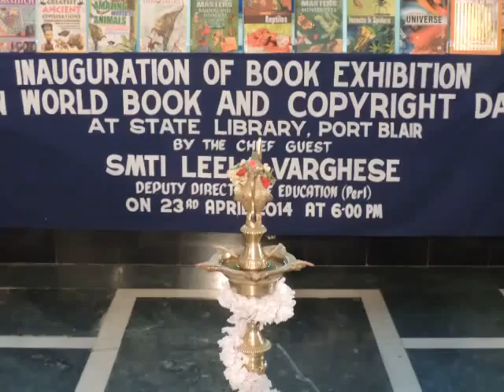SmtiLeelaVargeeseDyDirEdnPerlInaguratedWorldBook&CopyRightDay Exhibition edweepNews4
SmtiLeelaVargeeseDyDirEdnPerlInaguratedWorldBook&CopyRightDay Exhibition edweep_i_newspaper(iNDiA)islandsmobilepress-PORT BLAIR (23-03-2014 - Wenesday) SUN RISE : 05-04 hrs SUN SET:17-32 hrs IST (now - ABI - Facebook this page viewers & downloaders 91,559-@-06- 30 hrs --more than 6,400 albums-(app5ox) - excluding other counts- 1,80,000 Creative Constructive Useful Informative LIVETIME Worldwide LIVEs @ VISIT edweepNews LIVE mail ID : (3,950 edweepNews LIVE) yenyesar @ google blogger ID=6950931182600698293 @ World News --Audit Reports, other E DWEEP I NEWSPAPER digital documentations Please print cum electronic media SIC Publications (a society under A&N Admn) Registered Approved Audited & Recognised - Admn MHA pensioner PIC B 0156 MEDIA person DIP&T ID ANA/41/46-53/7-22/53- OnLine Freelancer Journalist Author & Editor Value Edn Text isles globalmedias, ani globalvideos, islandsmobilepress RNI multilingual printmedia fortnightly-BSNL-NIC service media